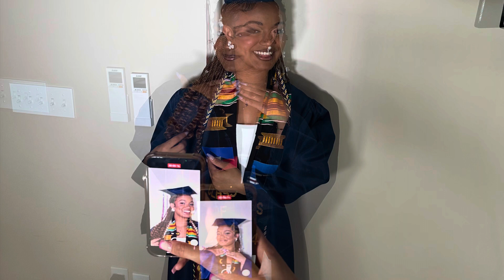Asariah graduated!!!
My baby girl is off to college, but first an amazing summer filled with travel, fun, and exploration.